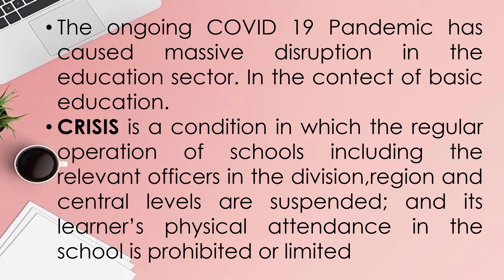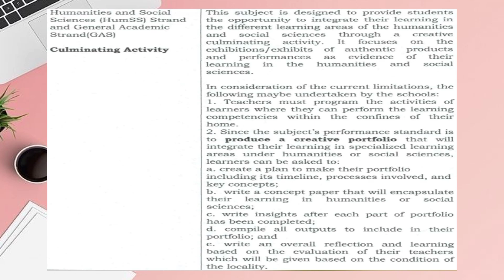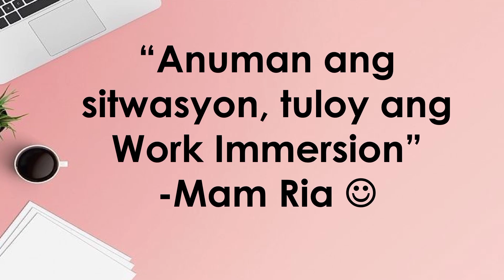ORIENTATION ON WORK IMMERSION for Grade 12 Students and Parents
sinadya ko pong walang voice over Ng explaination coz your  W.I teacher will explain each part :)

The content of this video is base on the Curriculum Guide of Work Immersion and The DepEd Order No. 30 s. 2017

Thank for the background sound Mr. Rushad 🤗🤗🤗 God bless po